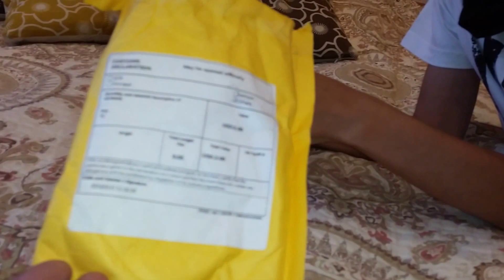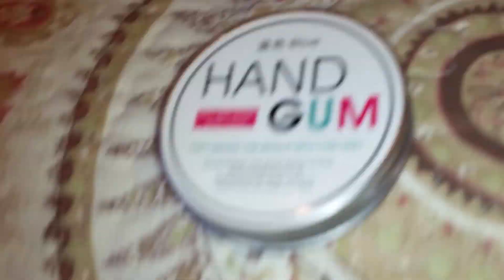ВидеоОбзор #3 - Магнитный пластелин.Hand Gum! С AliExpress